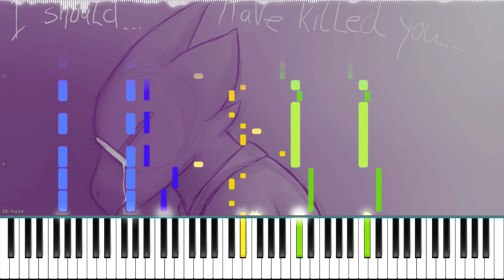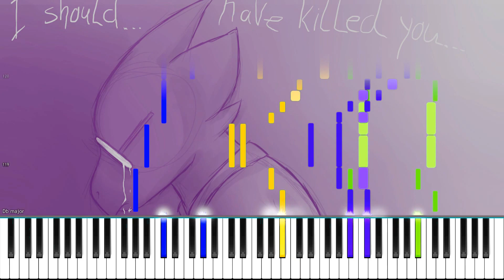Undertale // Alphys Takes Action // Duet | LyricWulf Piano Tutorial on Synthesia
This is my piano tutorial for Alphys Takes Action  from Fanmade UNDERTALE AU by coffE K. As always, free sheet music, sheets, and midi are available below. I hope you enjoy my piano cover~!
― * I saw the look on your face. The dust on your clothes. It was… all wrong.
* And then, the killing… I couldn't look away… All those innocent people…
* Even P-Papyrus… and… U… Undyne…
* I… You……
* I'LL KILL YOU!

🎼 Composers
• coffE K

🎨 Artists
• Background | LethalAuroraMage

🏆 My awesome supporters:
• Eli Pitt
• Seth Crider
• Kaikire